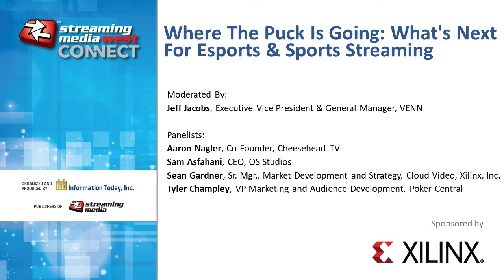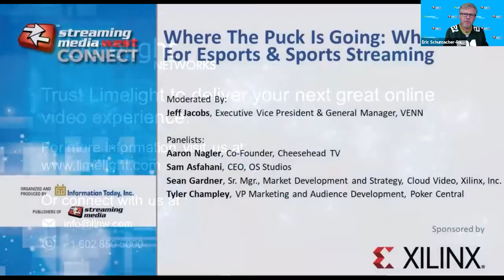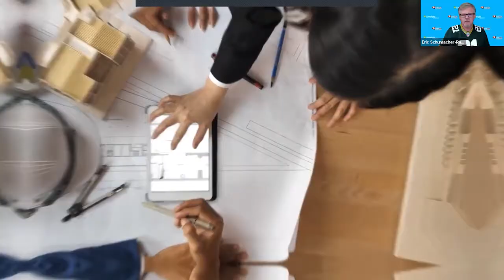WED1. Where The Puck Is Going: What's Next for Esports & Sports Streaming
Wayne Gretzky famously said, "Skate to where the puck is going, not where it has been." This panel brings together veterans and rookies alike to talk about where we are going to see the next round of innovation in sports and esports streaming, from revolutionary viewing experiences to creative sponsorship and branding models to outside-the-box social media campaigns to grab vans and keep them coming back for more.